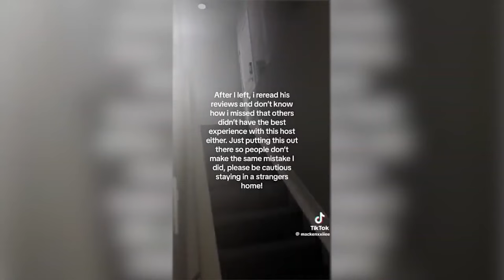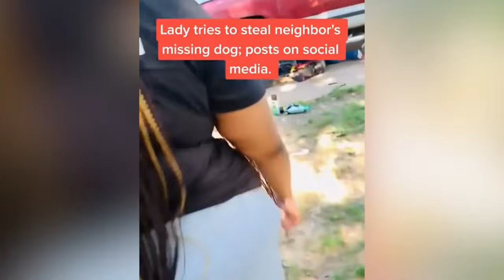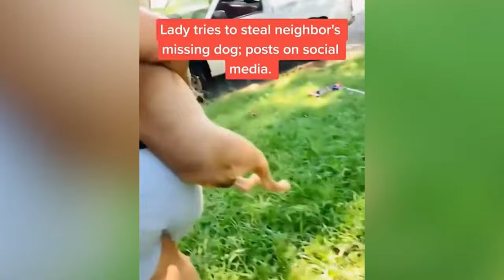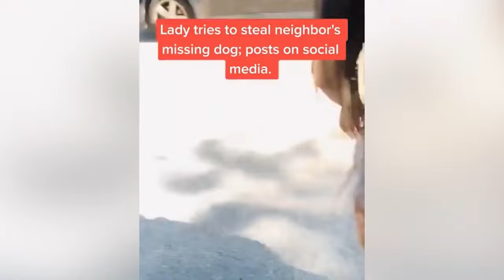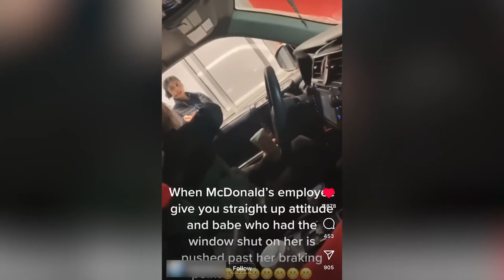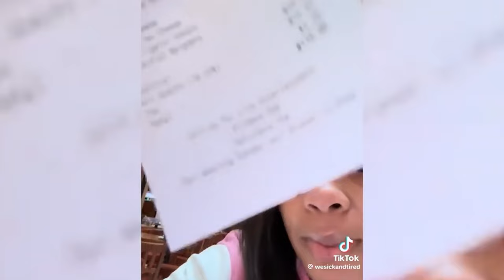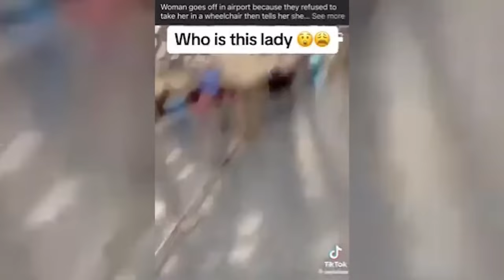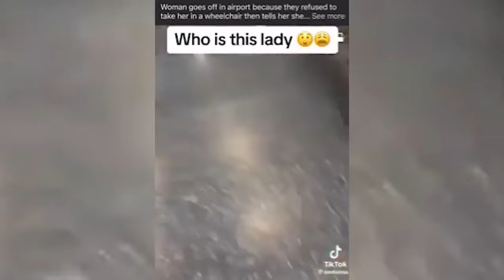Best of When Karens Mess With The Wrong People vol. 2! Top Freakout Videos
Hello everyone!  This is another compilation of some of the funniest clips we've had on the channel so far.

Thank you so much for your support,  it means the world to me!

Cheers!